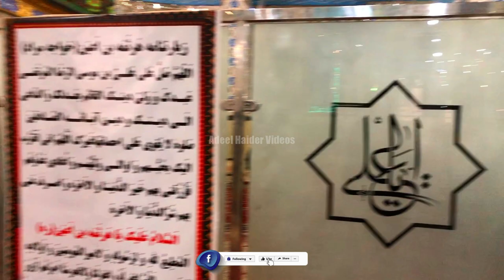Khawaja Murad | Harthama ibn Ayan | Ashab e Imam Ali Raza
It is the shrine of Khawaja Murad one of the owners of Imam Ali ibn Musa Alreza , it in the form of a ribbed dome surrounded by green gardens and very beautiful trees.

imam reza
imam raza
ہرثمہ بن اعین
murad atish
murad aatish
imam ali raza
khwaja murad
khawaja murad
adeel haider vlogs
khuwaja aba salat
sahabi e imam raza
Harthama ibn A'yan
khwaja ji ki qawwali
sahabi imam ali raza
murad atish qawwali
ziarat khwaja murad
imam ali raza sahabi
hazrat khuwaja murad
mera khawaja maharaja
imam ali raza as biography
murad atish khwaja qawwali
khwaja garib nawaz qawwali
astana hazrat khawaja murad
hazrat imam ali raza ka mojza
zayarat hazrat khuwaja murad
murad atish garib nawaz qawwali
khwaja misbahul murad makanpuri
sahabi imam raza as khwaja aba salat
imam raza as ka khas sahabi khwaja aba salat
imam raza as ke sahabi khawaja murad ki ziyarat
visiting sahabi imam raza khawaja murad mashhad